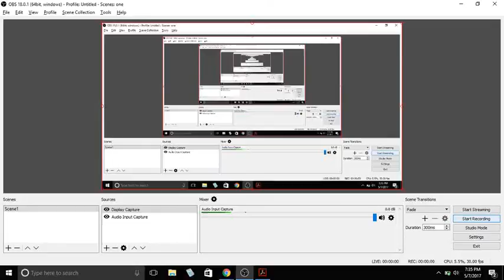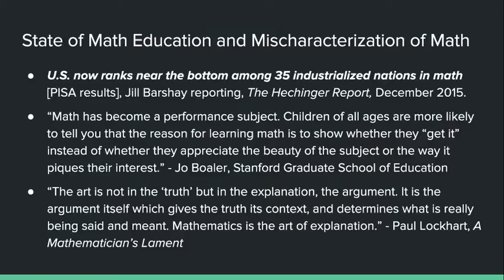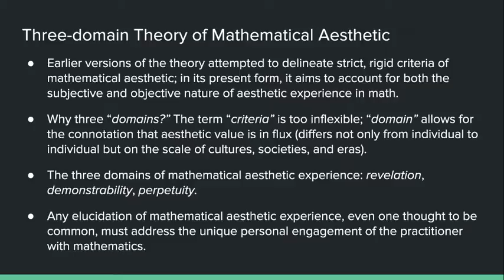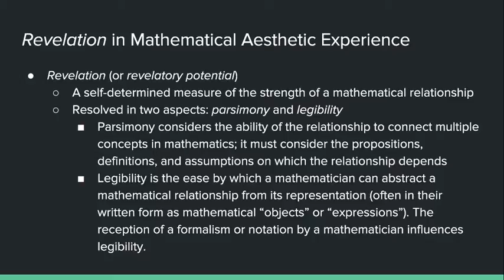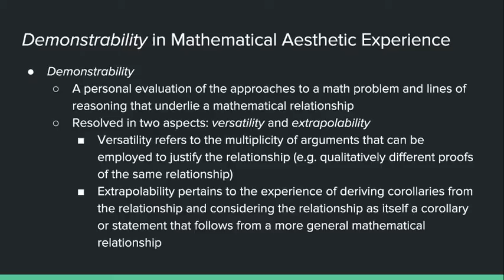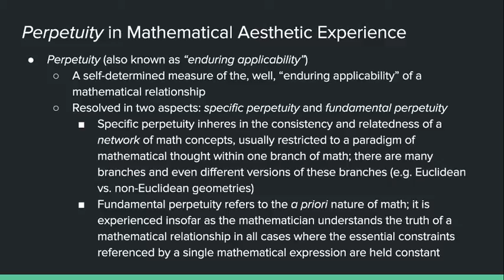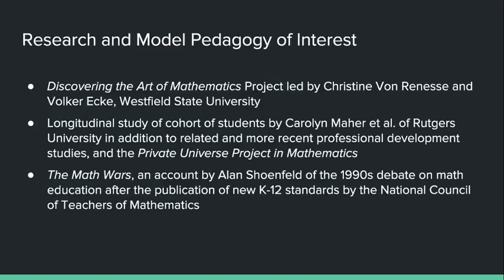A New Take on Aesthetics in Mathematics & Math Education